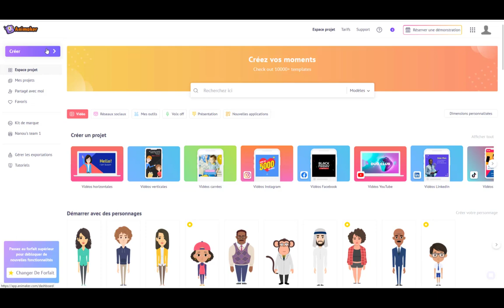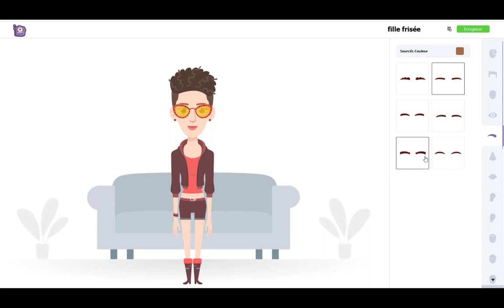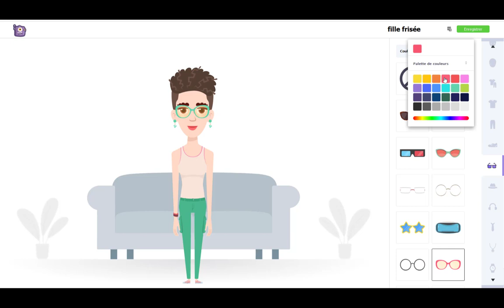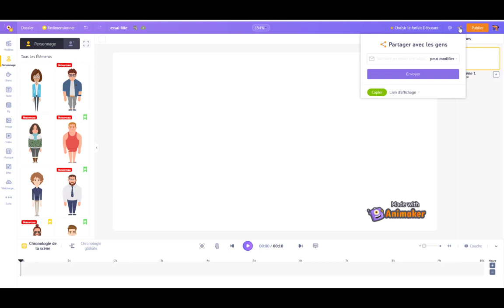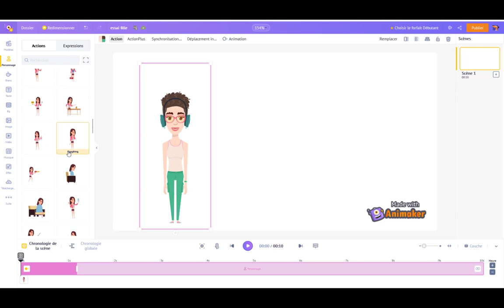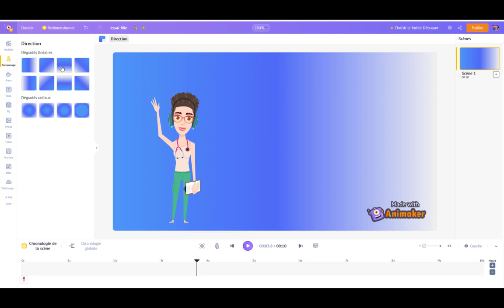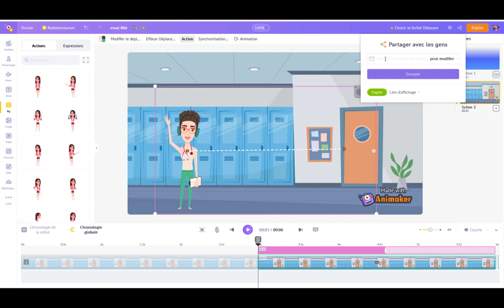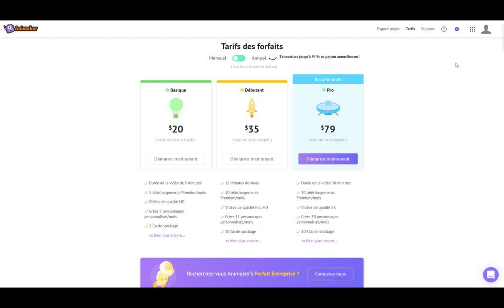Comment créer tes personnages animés en quelques minutes avec Animaker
5 astuces pendant 5 jours pour rendre tes présentations plus sexy, formation offerte👁️‍🗨️